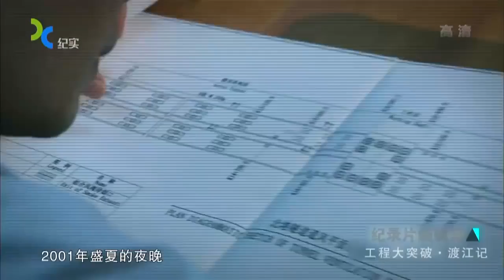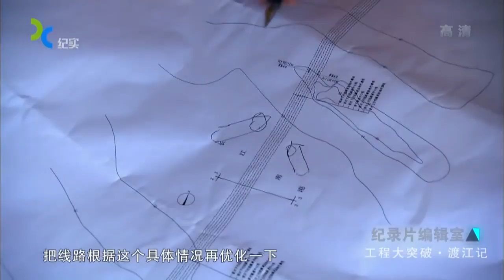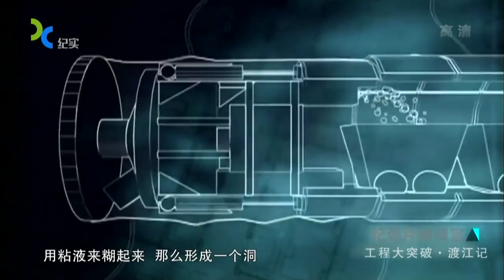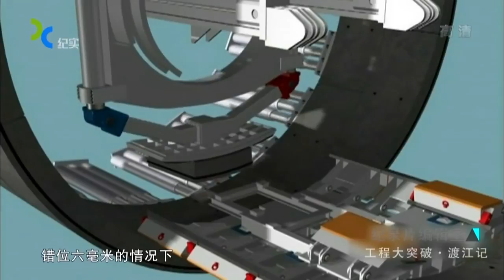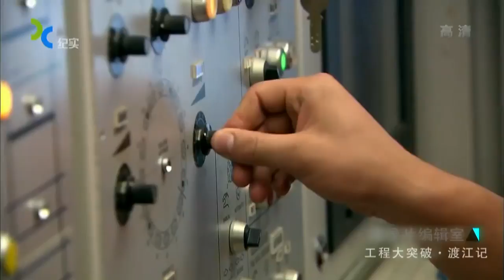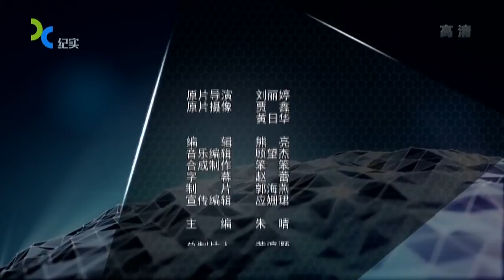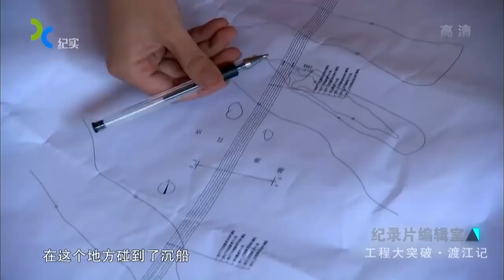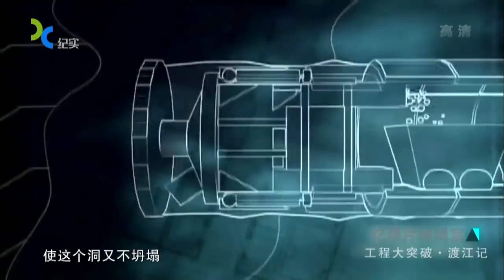Popular Videos - Engineering & Documentary Movies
提到早茶，多數人都會想到大陸廣東，廣東早茶多達數百種的甜點，但其實江南一帶的早茶也很講究，保留最完整的「泰州早茶」，有三寶，還很養.

【节目简介】 《地理中国》以地质科考为线索，以普及地理学知识为宗旨，介绍地质学的新发现、新成果、新探索，展示地质地貌的新、奇、特、美.